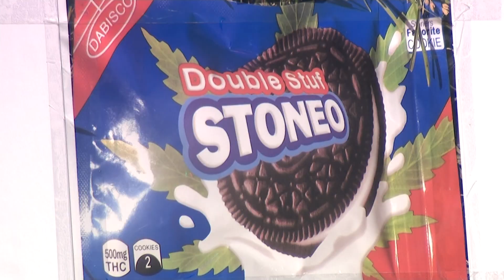Lawmakers, school officials rally against THC compound-infused snacks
A group of lawmakers, school officials and parents rallied outside Long Beach City Hall to urge the state to ban the THC compound used in snacks being sold on the South Shore.